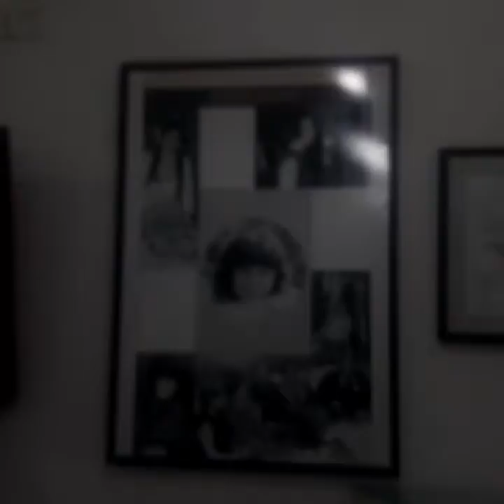Kuća Sevdaha 1 Dio Sarajevo